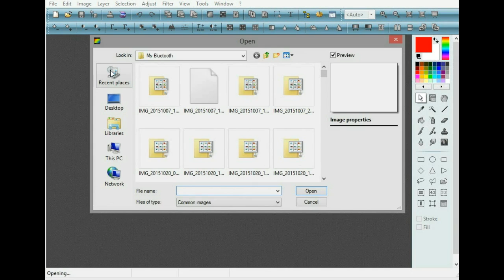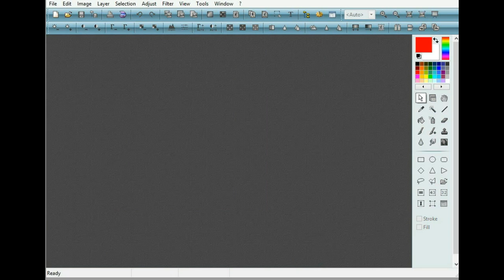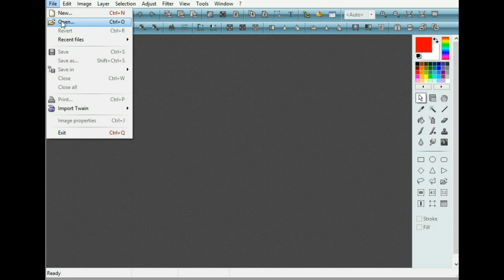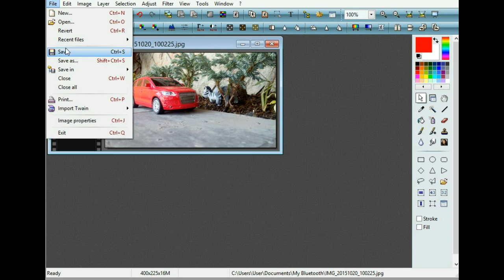Cara ubah ukuran gambar dengan Photo Filtre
Tutorial cara merubah ukuran gambar dengan memanfaatkan software photo filtre. Dimana software photo filtre berukuran kecil dan ringan saat dijalankan daripada menggunakan software sejenis yang memberatkan kinerja PC